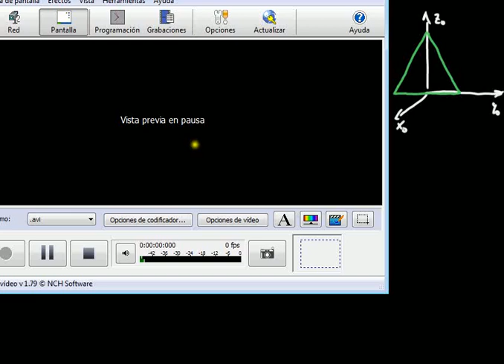Curso 2015-16. Centroide de un triángulo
Sesión: Estudio del centroide en un triángulo.